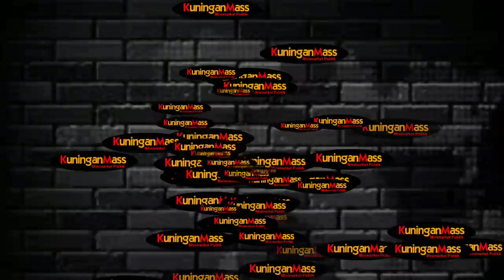Sembako Tak Merata, pak RT pak RW pak Kadus yang Jadi Bulan-bulanan